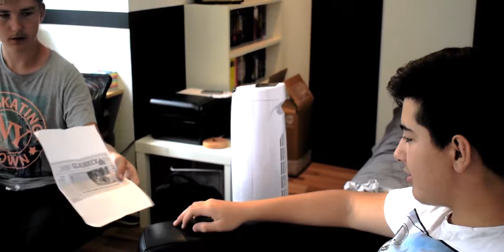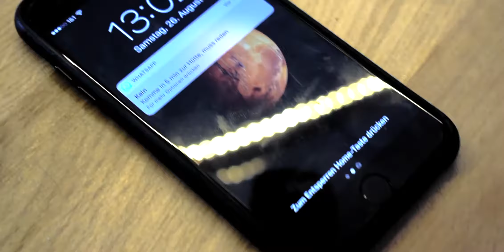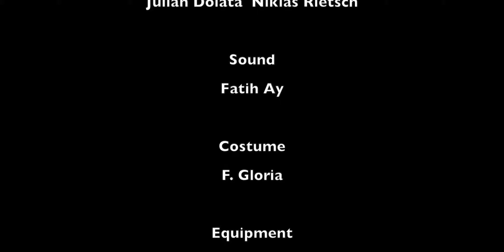Dark Secret | Der Anfang | Teil 1 | Kurzfilm